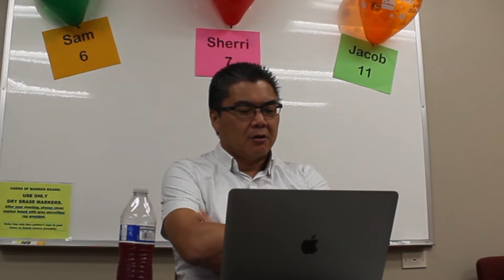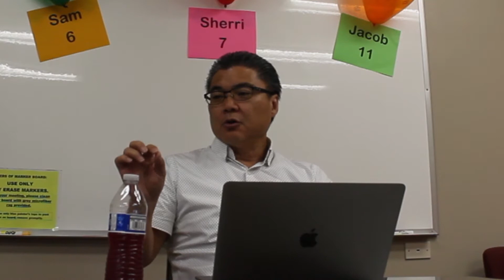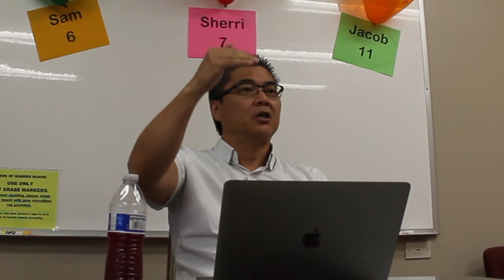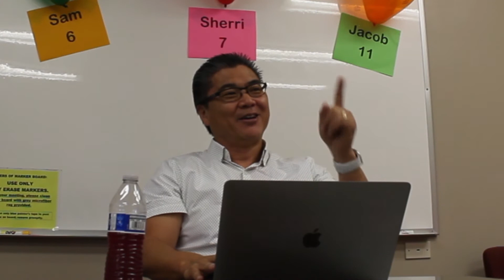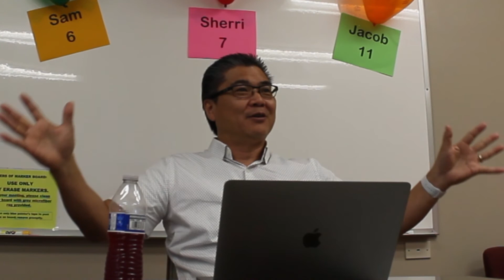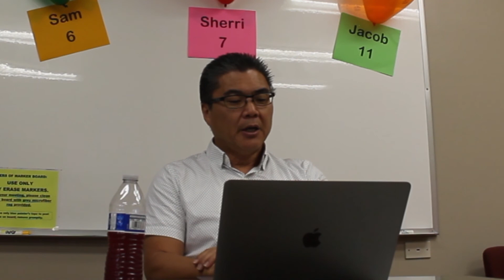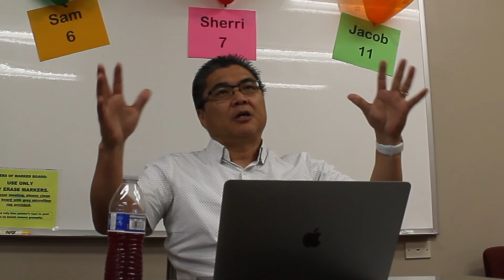1 Chronicles 22 Devo with Pastor Ko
Scripture:  1 Chronicles 22 (READ before viewing this video) & 1 Tim Chapter 1

Observation:  David had a vision to build the temple.
David prepared everything his son needed for the task.
We can be smart, but be inexperienced.
David had a son and Paul had a son, Timothy.

Application:  How am I prepared those we love?
How can we help them to apply wisdom?
Who is our spiritual son or daughter to carry out the vision?

Prayer: How would you pray?